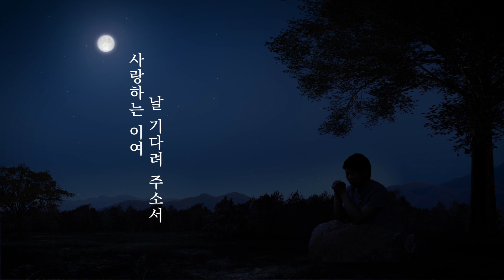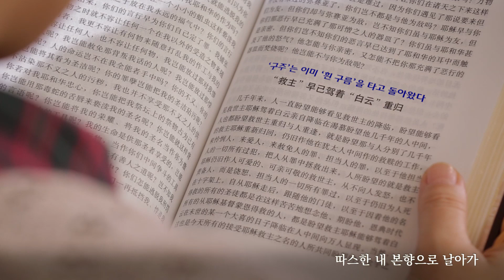찬양 뮤직비디오 ‹사랑하는 이여 날 기다려 주소서›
나뭇가지에 걸린 달아
내 사랑하는 이처럼 아름답구나
사랑하는 이여, 어디 계시나이까
나의 흐느낌을 들으셨나이까
당신 말고 누가 내게 사랑 주리오
당신 말고 누가 날 걱정하리오
누가 날 마음에 담아 주리오
누가 내 생명 소중히 여겨 주리오
달아, 하늘 저편으로
하늘 저편으로 속히 건너가
사랑하는 이 애타지 않도록 그리움 전해다오
연모하는 내 맘도 잊지 말고 가져다주렴

저 멀리 날아가는 기러기야
사랑하는 이의 소식 가져다주려무나
기러기야, 그 날개 빌려다오
따스한 내 본향으로 날아가
사랑하는 이의 마음에 보답하여
더는 슬퍼 마시라 하리
당신을 만족게 하여
당신의 대가 헛되지 않게 하리
하루빨리 하루빨리 자라나
떠도는 고통의 삶 벗어나고파
사랑하는 이여, 기다려 주소서
이 번화한 세속을 떠나
≪어린양을 따르며 새 노래 부르네≫에서 발췌

이 영상에는 다음체를 사용하였습니다.